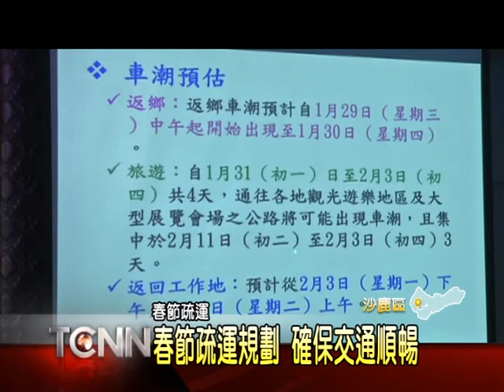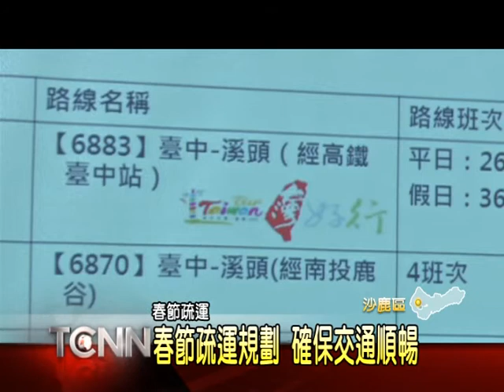大台中新聞-沙鹿區台中春節疏運記者會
春節6天年假即將到來，為了讓民眾外出交通順暢，提升旅遊品質，公路總局邀集台中地區各單位，在22號上午舉辦記者會，向外界說明台中市春節疏運計劃，除了加強易塞車路段的疏導外，也宣導用路人改走替代道路，另外在大眾運輸方面，也將機動加開班車，紓解人潮，而監理站也和客運公司推出多條精彩的旅遊行程，鼓勵民眾多加利用。